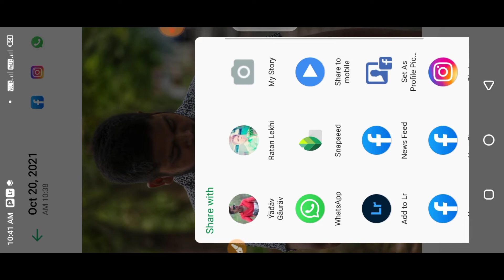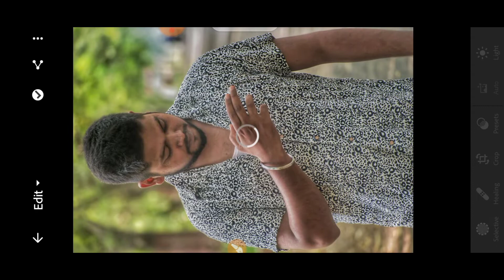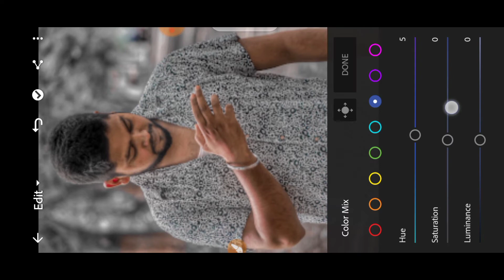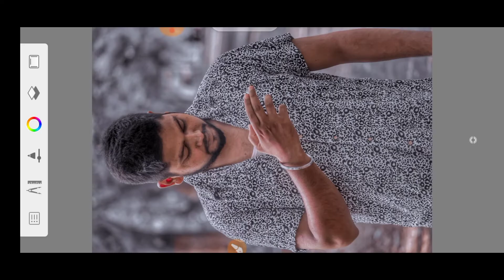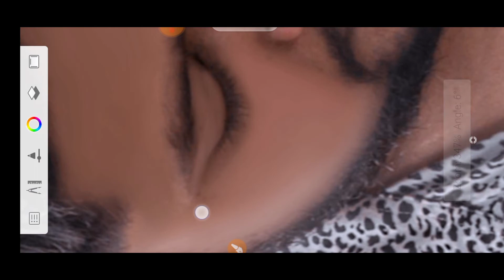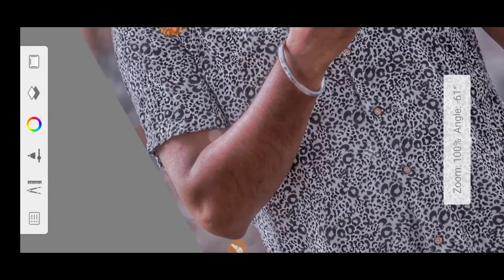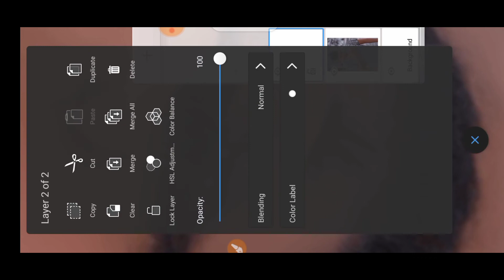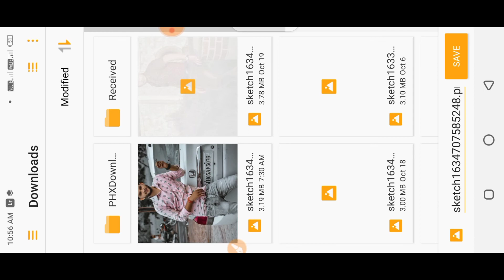Autodesk sketchbook face smooth Editing || new trick face smooth editing || TY Editing Zone